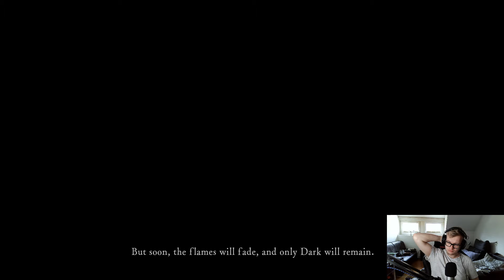Die Dark Souls Shitshow Dark Souls Remastered # 1